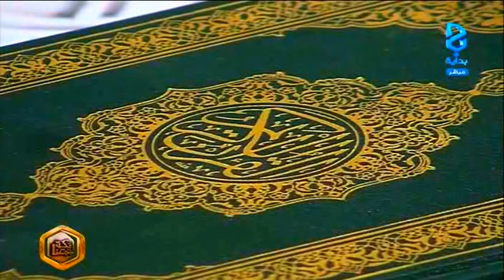صلاة الفجر | معن برغوث | اليوم 9 | مكة_ تجمعنا9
برنامج رمضاني واقعي مباشر يبث من مكة المكرمة على قناة بداية - يوم الجمعة 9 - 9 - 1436 هـ